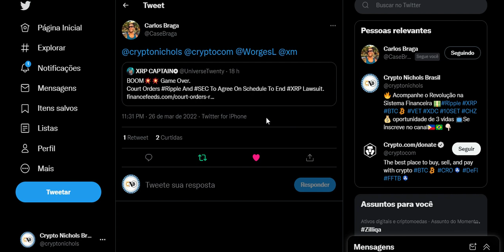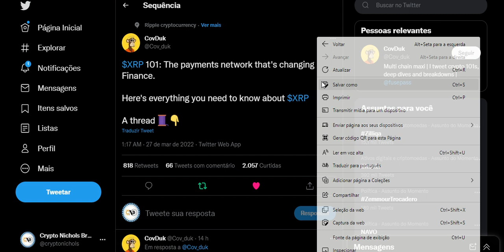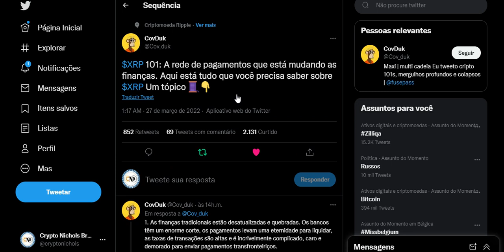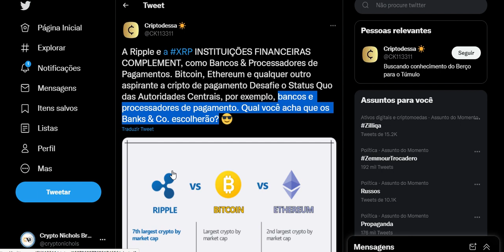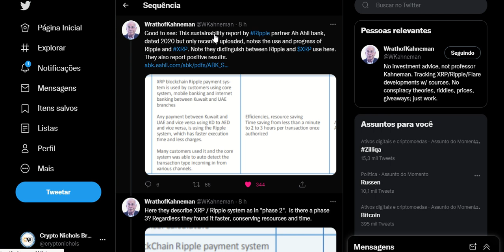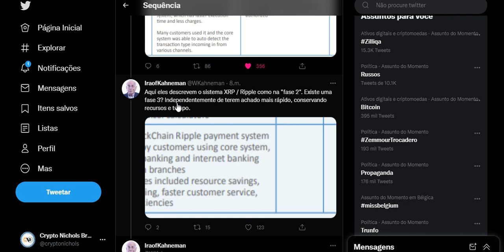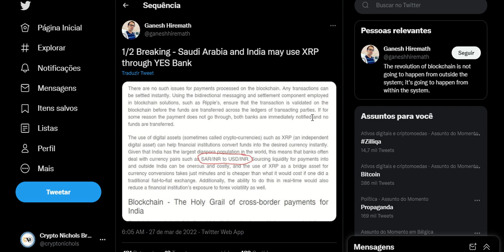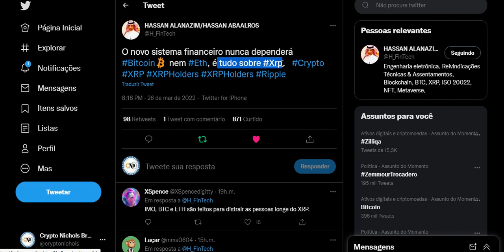O Novo Sistema Financeiro Nunca Dependerá do BTC e ETH, tudo sobre XRP